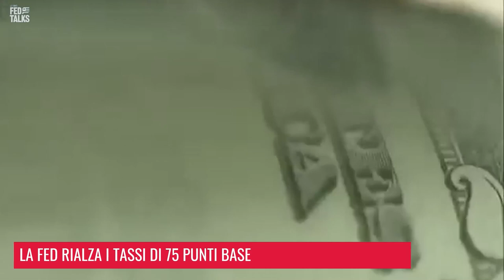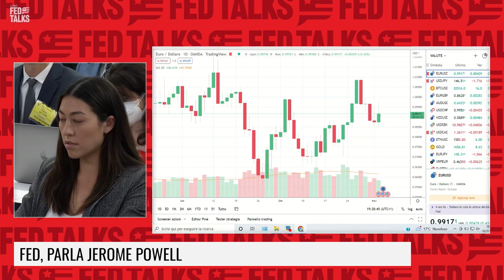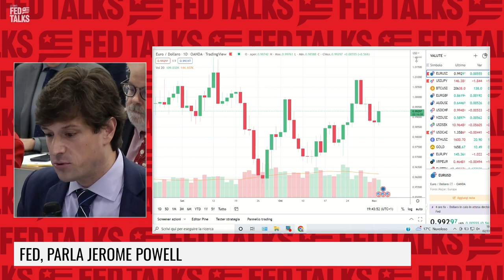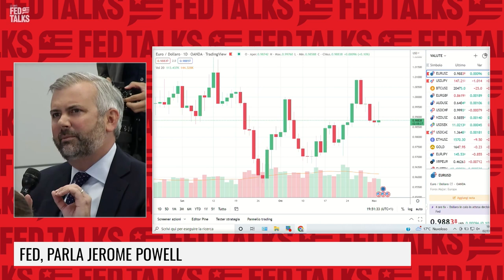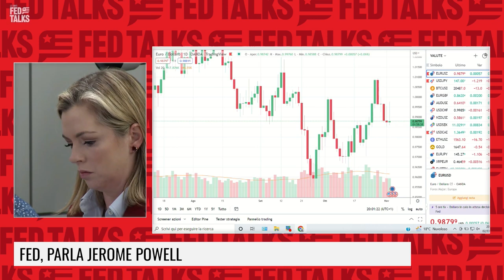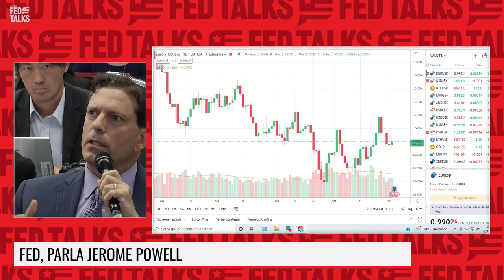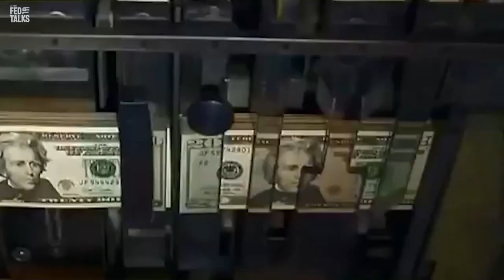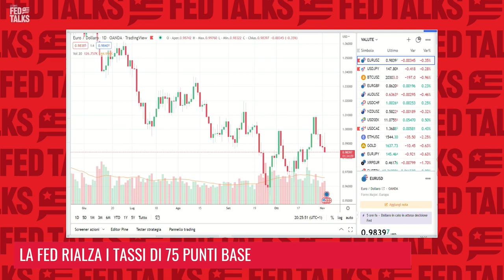FED, POWELL "FALCO": "PREMATURO PENSARE A UNA PAUSA DAL RIALZO DEI TASSI"